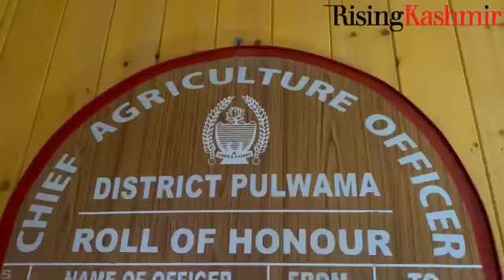How Herboliv+ Protects Kashmir Saffron Fields from Porcupine Damage | Natural Crop Protection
Discover how Herboliv+, an eco-friendly bio-repellent, is helping saffron farmers in Kashmir protect their valuable crops from porcupine damage.

This innovative solution uses natural ingredients to safely deter porcupines, ensuring the saffron fields remain undisturbed while promoting sustainable farming practices.

Learn more about the benefits of Herboliv+ for crop protection and how it contributes to preserving saffron yield without harming the environment.

✔️ Safeguard your crops naturally
✔️ Reduce crop loss with Herboliv+
✔️ Sustainable farming in Kashmir's saffron fields